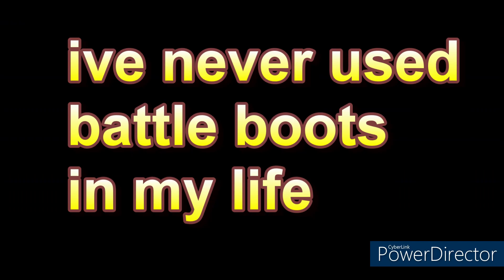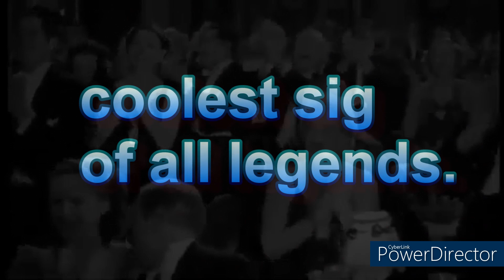iwantthesmoke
smoke
/smōk/
noun
1.
a visible suspension of carbon or other particles in air, typically one emitted from a burning substance.

TT/IG: lilbroanthonyy
I travel, vlog and post mobile gaming clips

PSN: Datkiddo1223

I upload actual gaming episodes and clips. If you want to play me in any game, the name is right there fam!

Xbox Live: YungLunker1223/ YungLunker

I dont upload from this source yet, but if you want to play me in any game, the name is right there fam!

Steam: sp3lunkrr

Thanks To These People
@little_op - art
@MadBag_ - second oldest bro
@Evan - oldest bro
@PurpleSgamer - third oldest bro
Sub to all pls